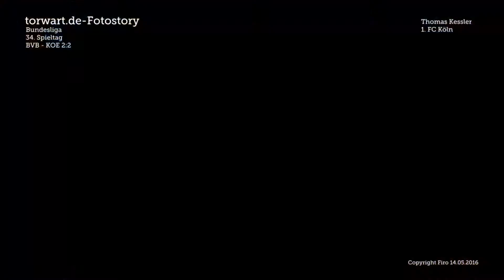Bundesliga Torwartanalyse Spieltag 34. Spieltag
Letzer Spieltag in der Fußballbundesliga mit packenden Torraumszenen. torwart.de-Fotostory zeigt die Highlight der Torleute.